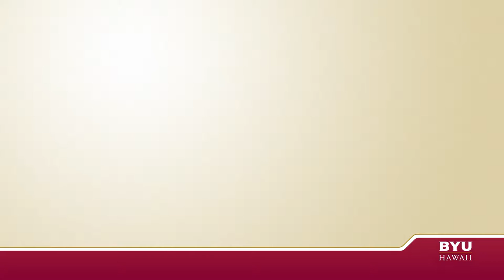President John S. Tanner and Sister Susan Tanner - "More Holiness Give Me"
BYU-H Devotional March 8th, 2016